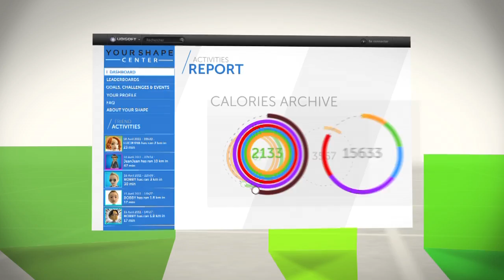Your Shape™: Fitness Evolved 2012 -- Your Shape Center Trailer [ES]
Watch the video and see how to stay motivated with Your Shape Center and keep track of your personnal stats and progress!